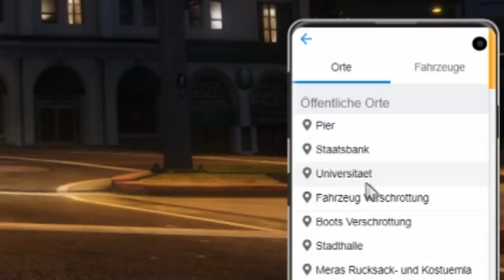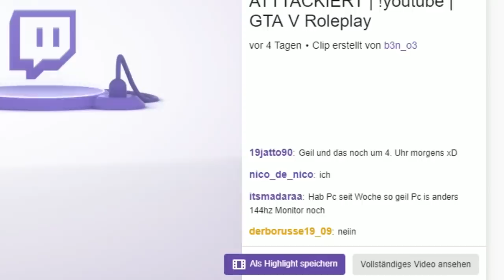Wie der erste Stream NICHT laufen sollte 💩 | Twitch Highlights | Sonny Montana | GTA V RP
187 Gaming Community
🎧 TeamSpeak ➡ ts3.187gaming.de